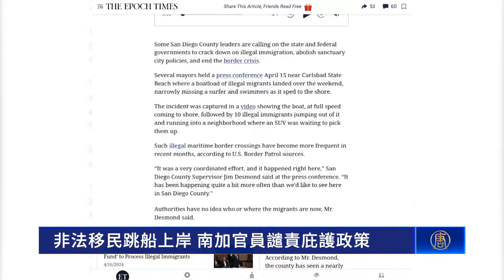非法移民跳船上岸 南加官員譴責庇護政策｜今日加州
非法移民跳船上岸 南加官員譴責庇護政策

近日，在聖地亞哥的一個州立海灘上有十名非法移民搭船上岸，跑進社區並搭車逃逸。這段視頻曝光後部分當地官員呼籲加州與聯邦當局廢除庇護政策，結束邊境危機。來看報導。

上週末，一艘載著約十名非法移民的船隻在加州卡爾斯巴德州立海灘上岸，引發廣泛關注。

聖地亞哥縣縣政委員 Jim Desmond：「沒人知道他們是誰，他們就這樣消聲匿跡，甚至連基本的身份審查都沒有。」

卡爾斯巴德市市長 Keith Blackburn：「沒人知道這群人是否單純是非法移民，是否只為過上更好的生活，他們可能是恐怖份子或是人販集團，或甚至是在走私毒品或非法槍械。」

官方在記者會上說：自2020年以來海上偷渡無證客人數增加了140%。自去年9月，進入聖地亞哥縣的非法移民累計超過12.5萬人。

聖地亞哥縣縣政委員 Jim Desmond：「加州州府提供免費健保給非法移民，聖地亞哥縣提供免費法律服務給非法申請庇護的人，無視這些人的犯罪前科。」

《英文大紀元》報導：加州法案SB 54在2018年生效後禁止州級與地方政府配合聯邦移民執法單位調查、拘留或逮捕移民，這讓執法單位處處受限。

加州還於2019年為人道主義援助服務斥資十三億美元，並以補助款項幫助非政府組織提供庇護所給超過五十萬無證人口。

卡爾斯巴德市市長 Keith Blackburn：「我強烈鼓勵民眾聯絡州級或聯邦級別的立法者，向他們表達你對現狀的不滿。」